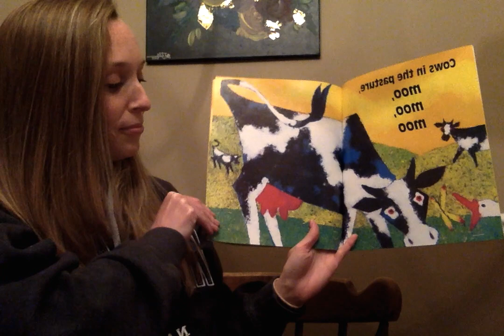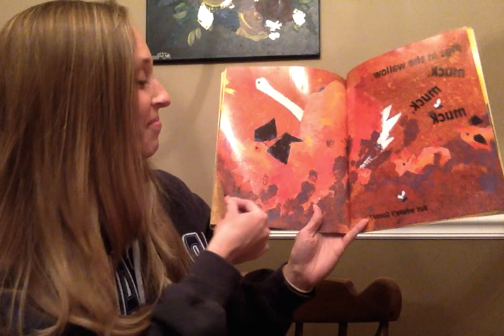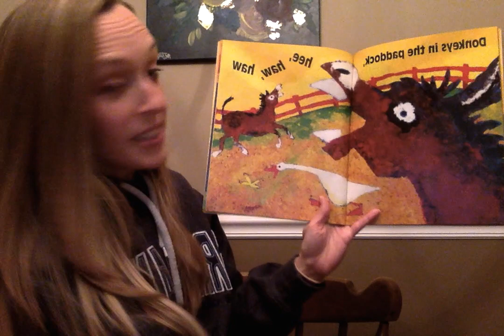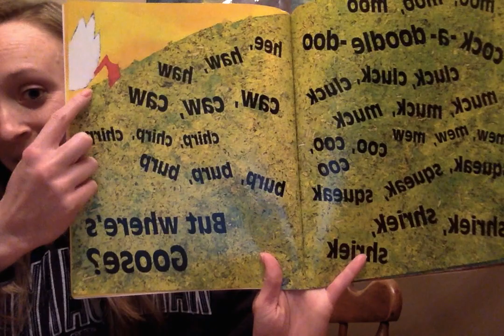Ms. Rachel reads Barnyard Banter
Hey Silver Class and all Toddlers, check out this enthusiastic reading of Barnyard Banter by Ms. Rachel!